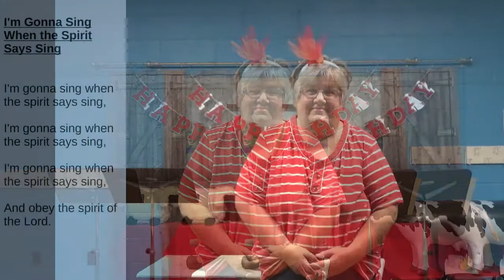HPC Children's Online Worship - 05-23-21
Spark Story Bible used with permission of SparkHouse Publishing

“I’m Goin’ a Sing When the Spirit Says Sing”; WORDS: African American Spiritual, MUSIC: African American Spiritual, adapt.